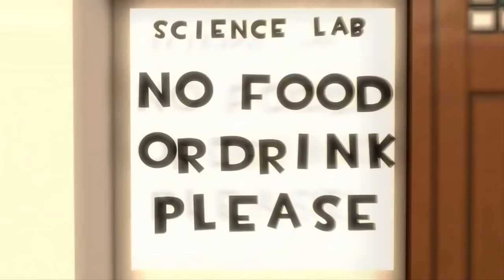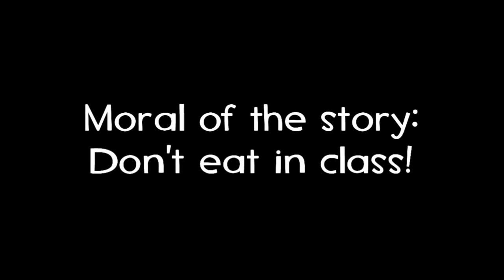FNAF SECURITY BREACH School Of Animatronics (Full Series)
FNAF SECURITY BREACH School Of Animatronics (Full Series). Gregory

FNAF is a popular indie game. Enjoy our original Five nights at Freddy's animations that has been created using source film maker know as SFM. Find more of our sfm fnaf animations on our channel. We post Five nights at Freddy’s daily.